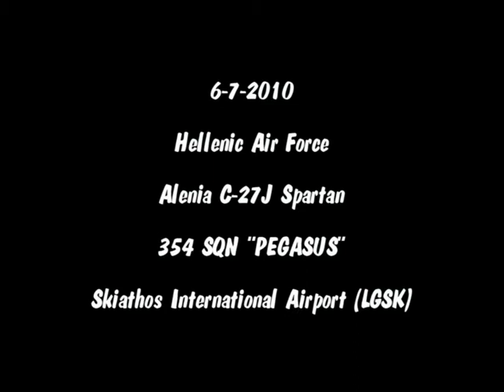H.A.F. C-27J SPARTAN AT SKIATHOS AIRPORT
LGSK  -  6/7/2010

Αεροσκάφος C-27J SPARTAN, τροχοδρομεί και απογειώνεται απο το Διεθνές Αεροδρόμιο της Σκιάθου, μετά από αποστολή Αεροδιακομιδής!